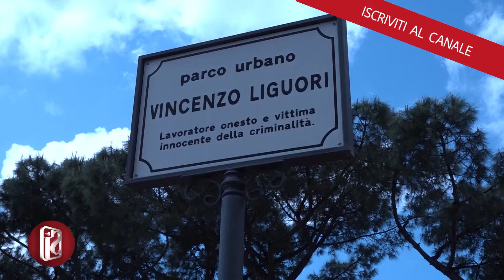San Giorgio a Cremano: Tredicenne pestato dal branco nel parco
Un trauma cranico, varie contusioni sul corpo e una prognosi di quindici giorni: sono le conseguenze riportate da uno studente di 13 anni vittima di un brutale pestaggio verificatosi domenica sera in un parco comunale di San Giorgio a Cremano, in provincia di Napoli. Il giovane - secondo quanto ricostruito dai carabinieri - è stato accerchiato da una ventina di giovani che senza una apparente ragione hanno cominciato prima a spintonarlo per poi proseguire col pestaggio vero e proprio. Uno dei baby criminali aveva con sé un tira-pugni, altre mazze di legno e mazze ferrate. Una ragazzina assiste al pestaggio e urla, ma il branco non si ferma. Si susseguono pugni, calci, colpi di spranga sul corpo, al volto, alla testa, senza alcuna pietà. Durante il pestaggio appare anche un coltello. Il parco comunale di via Aldo Moro è meta di tanti giovani ma i baby criminali - molti dei quali provenienti dal quartiere napoletano di Ponticelli - non si fermano e vanno via indisturbati solo quando hanno finito la violenza lasciando il giovane tramortito ed esanime. La vittima, in evidente stato di choc, viene medicata all'ospedale Santobono di Napoli: ne avrà per quindici giorni. Le indagini, coordinate dalla procura dei minori di Napoli, sono affidate ai carabinieri di San Giorgio a Cremano